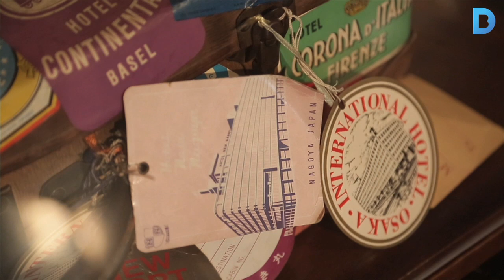El Frederic Marès, un dels museus de col·leccionista més importants del món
Situat a l’antic Palau Reial Major, dels comtes de Barcelona, al costat de la catedral, el Museu Frederic Marès és un dels més desconeguts de la ciutat i, alhora, un dels 10 museus de col·leccionista més importants del món. Més informació